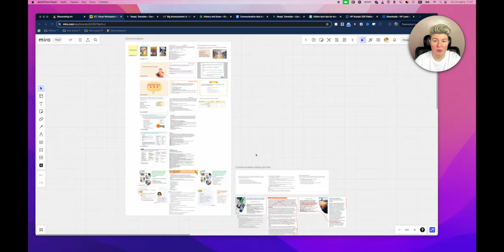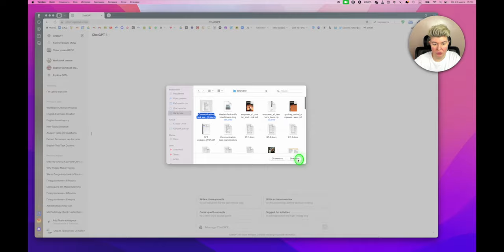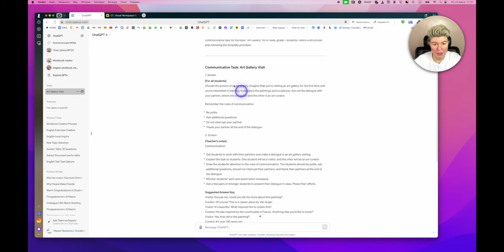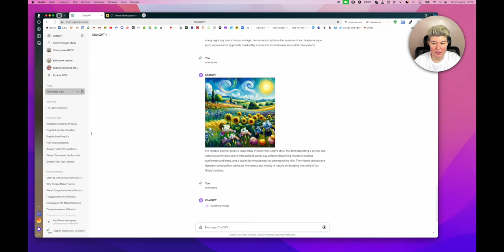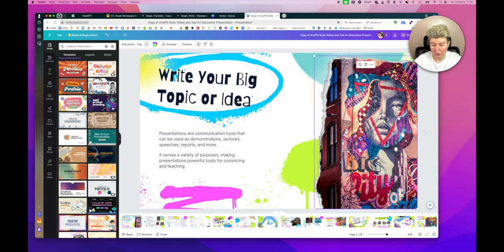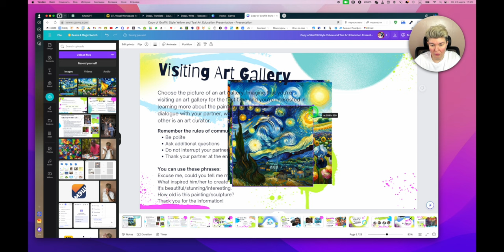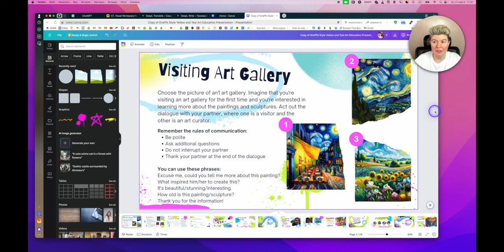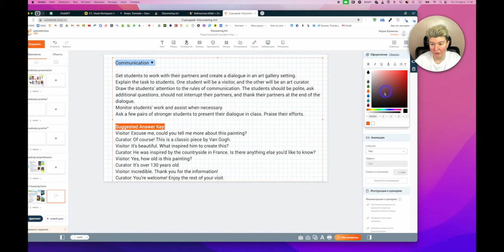Создание сценария темы в МЭШ с помощью Chat GPT. Компетенция коммуникация. Урок 3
В этом уроке мы создадим этап с одной из компетенций “Коммуникация” в МЭШ. Сценарий темы Московской электронной школы должен содержать 5 компетенций и это важный этап для прохождения модерации. Показываю как быстро и качественно создать красивый, интересный этап урока при помощи Chat GPT и Canva.

🔵 Сообщества